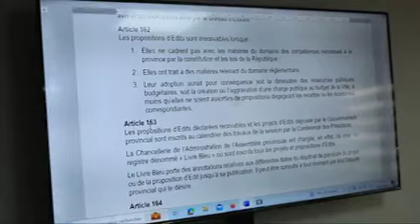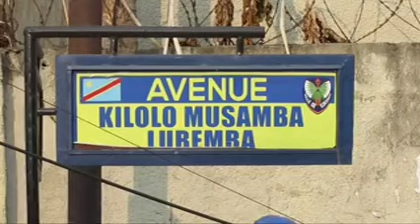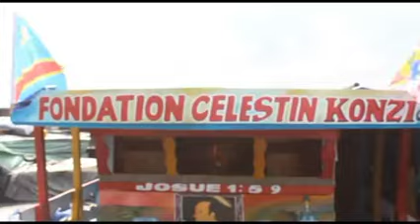Jt Ngonga 22 Mars